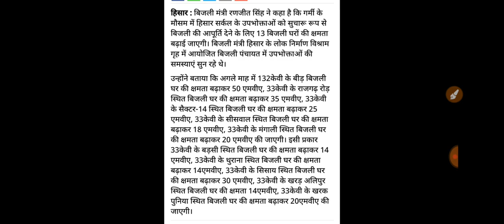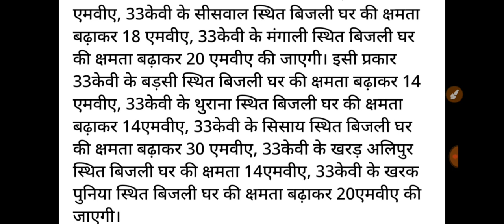हरियाणा सरकार ने कर दी जबरदस्त घोषणा, देर रात किया ऐलान